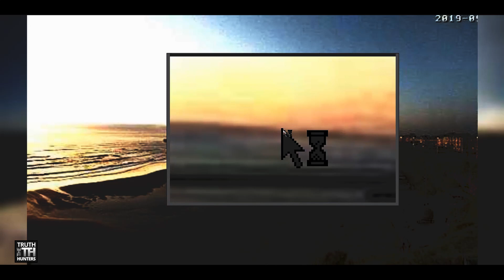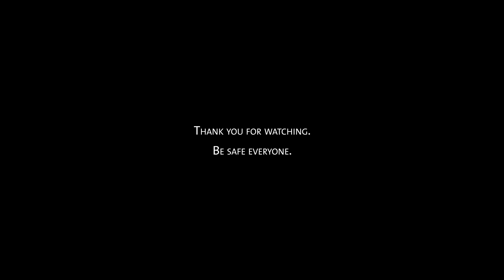Weird Skies as usual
some recent findings